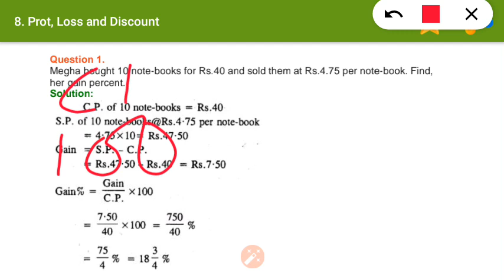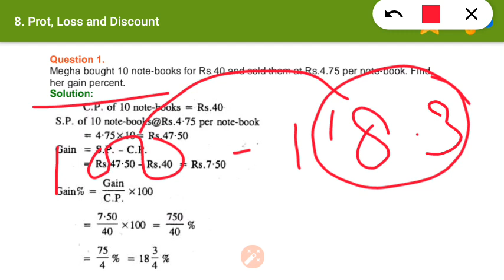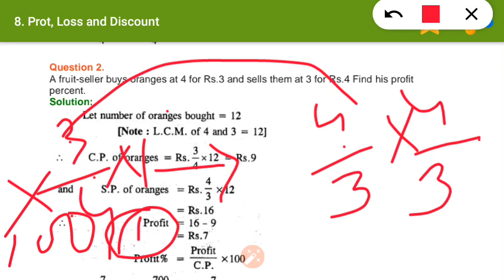Profit &loss easy trick